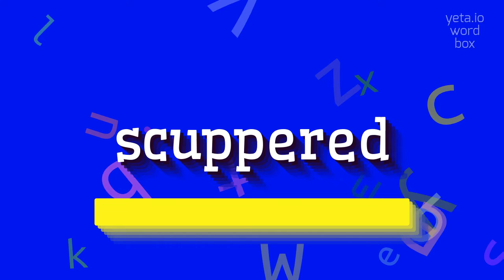How to say "scuppered"! (High Quality Voices)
Watch in this video how to say and pronounce "scuppered"!